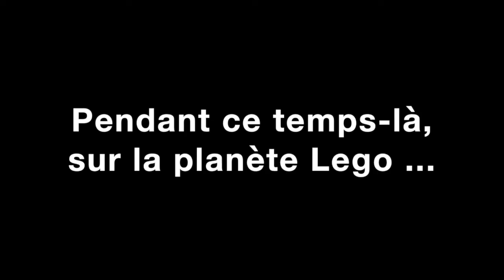Voyage en marche - Le retour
Aprés 400j de voyage, 7000 km à pieds et 350 nuits en bivouac. Voyage En Marche revient à Esse.